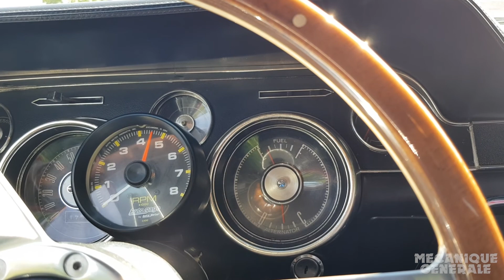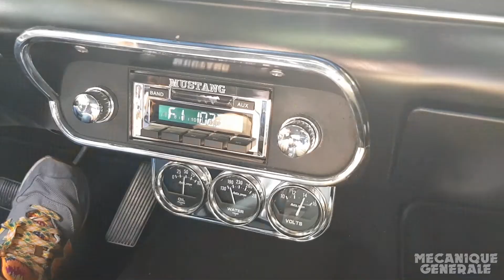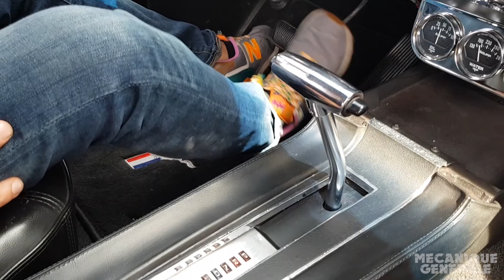Ford Mustang 🐴 : la rouge ou la verte ? [Episode 2] - [Mécanique Générale]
Comme promis, Mécanique Générale revient avec un duel de Ford Mustang pour vous aider à choisir votre future muscle car !

Comme d'habitude, commentez, likez, et partagez !